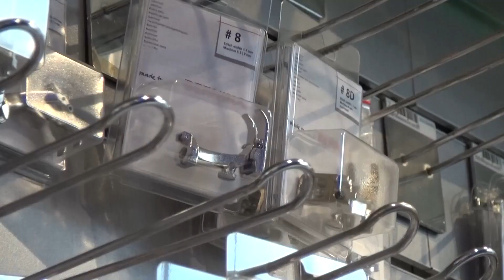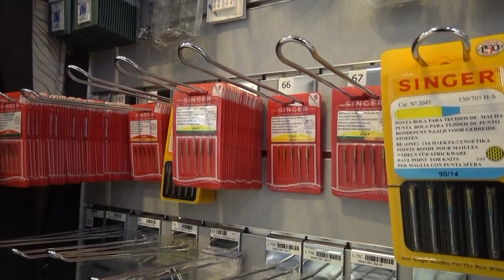Langstraat TV Douma